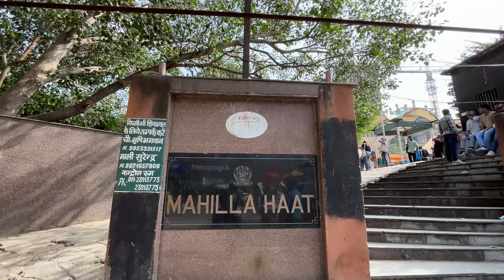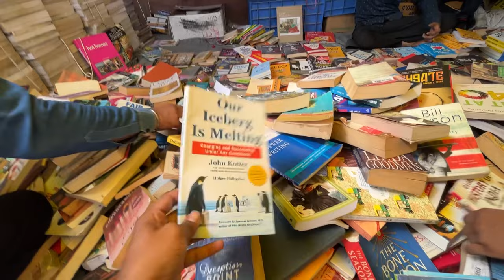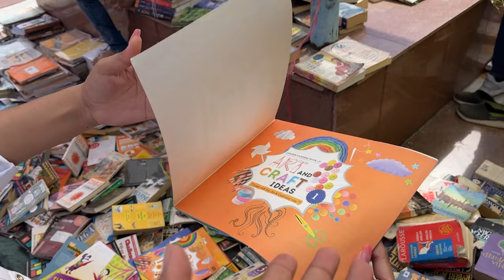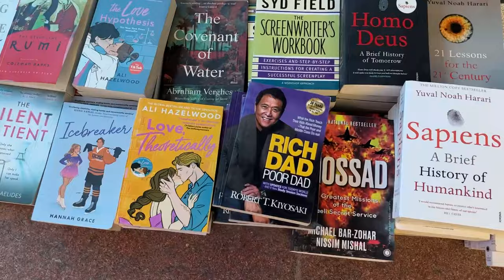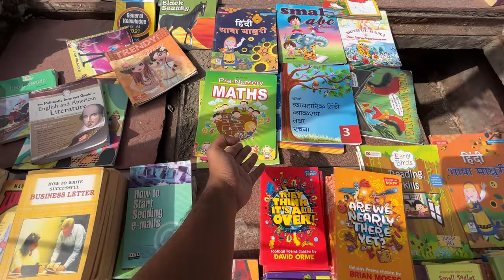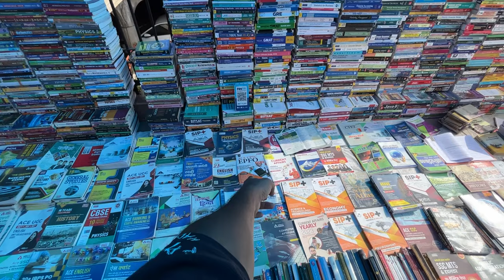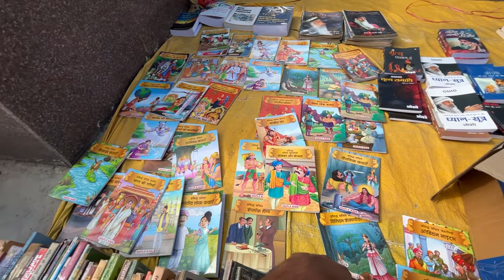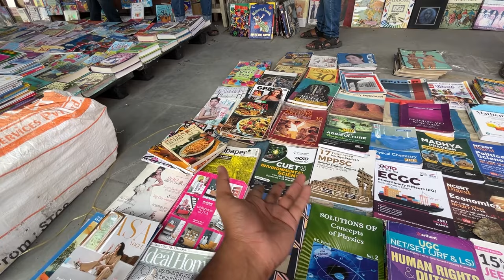India's Cheapest Book Market ( Daryaganj Sunday Book Market ) Mahila Haat - सबसे सस्ती किताबें😍 Vlog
Hey everyone, I recently visited the the Sunday book market at Mahila Haat.  The market is located in Daryanganj, Delhi. I hope you find this videos helpful. Looking forward to your reaction in the comment box below.

Best Book Market with Cheapest Rates -:
Atomic Habits
Do epic shit done
Doglapan
Books to read
Book recommendation

shorts channel - @Journeyofguru2.0